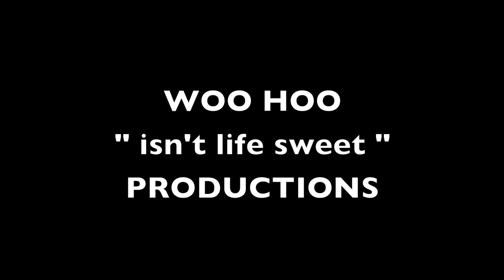ANCIENT ROME - COLLECTABLES TWO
Animated interactive sword fight and lion hug !